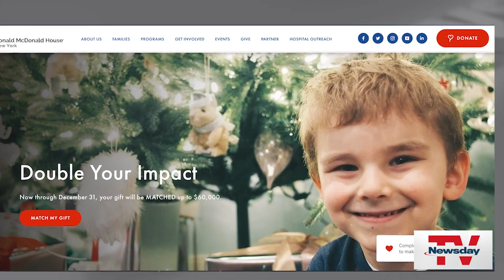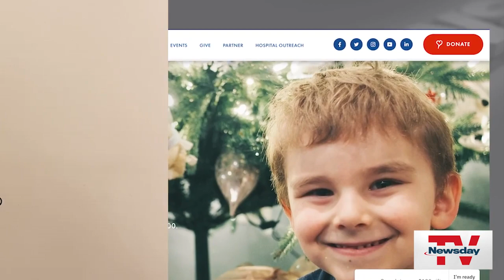40 years of fundraising for Ronald McDonald House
Theresa Brucculeri has been raising money for Ronald McDonald House since 1983. NewsdayTV's Drew Scott reports.  Credit: Kendall Rodriguez and Debbie Egan-Chin